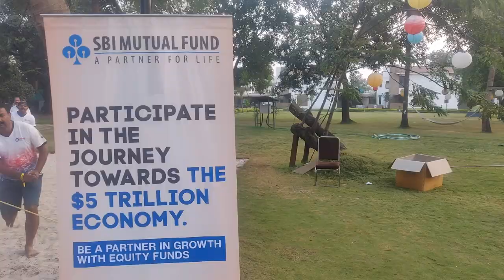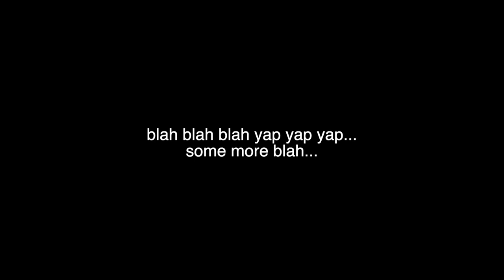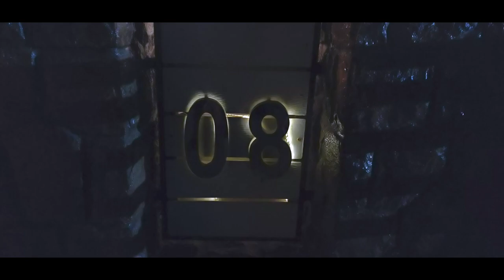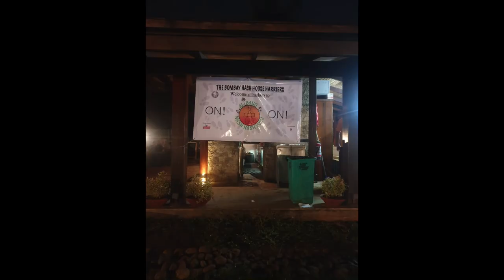Nash Hash 2020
Bombay Hash House Harriers was the proud host of yet another, very successful Nash Hash 2020 at Utropicana in Alibaug. A weekend filled with runs, circles, beer, alcohol, fun, dance, music, parties, after parties and after after parties.

Kingfisher
Bacardi
Osama & Bollywood Boobs
The Energiser Bunny
Don't Ask
Zafar
Fag End
Run with the Pack
Ferry Partners: Apollo
Tuk Tuk partner: Vineet 'The Tuk Tuk Tycoon'
Utropicana Resort
Resort staff for putting up with us
Bombay Hash mismanagement

All the Hashers who participated and made this event, A Grand Success!

On On!!!